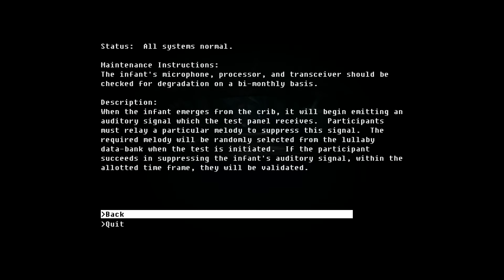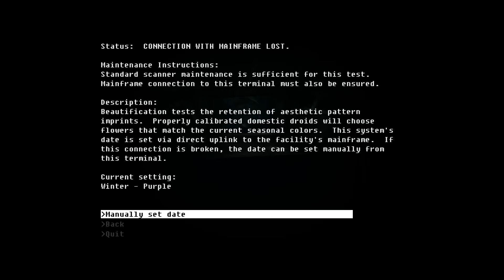The Fall - Evaluation Time - #6